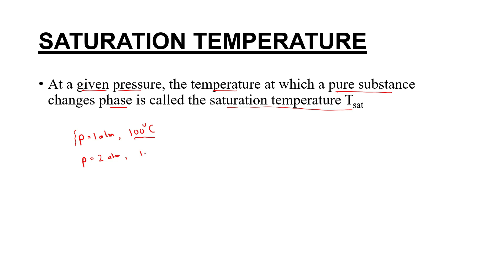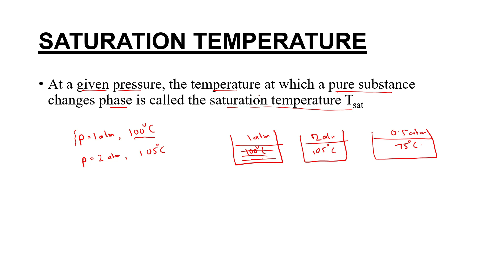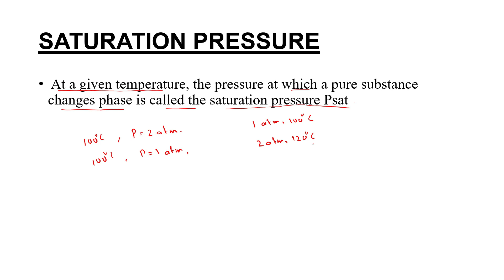Saturation Temp and Saturation Pressure